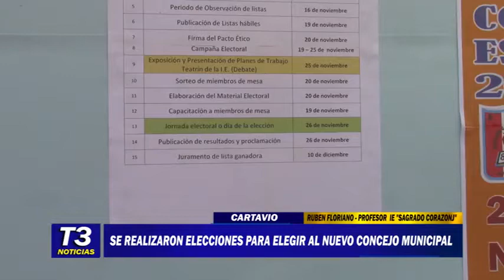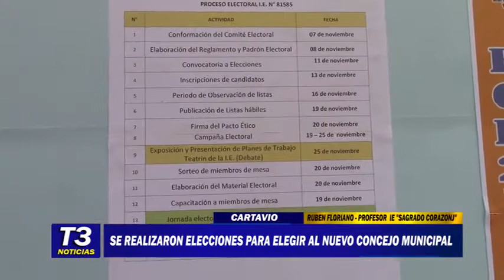SE REALIZARON ELECCIONES PARA ELEGIR AL NUEVO CONCEJO MUNICIPAL.